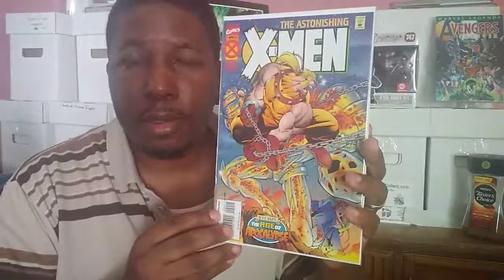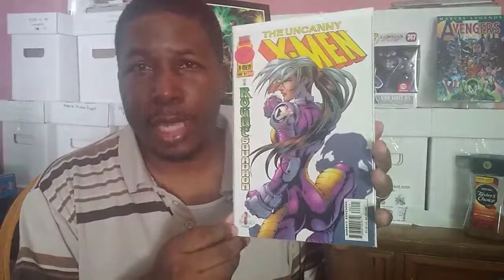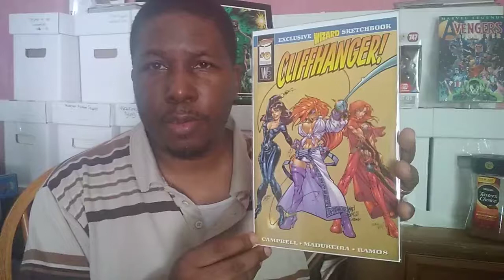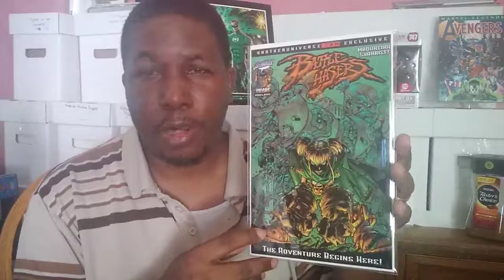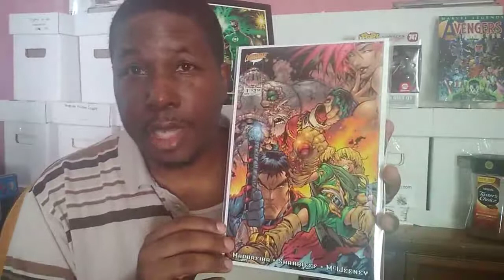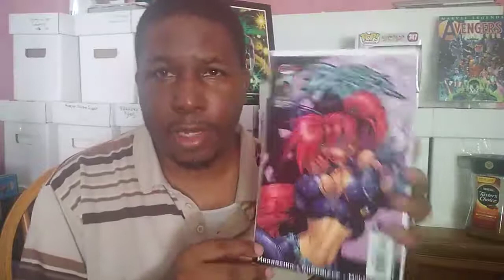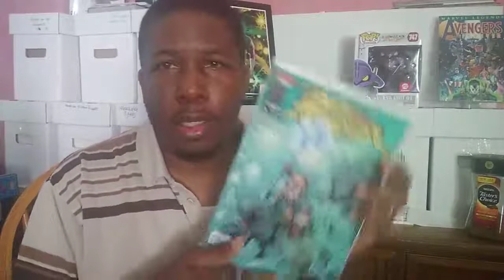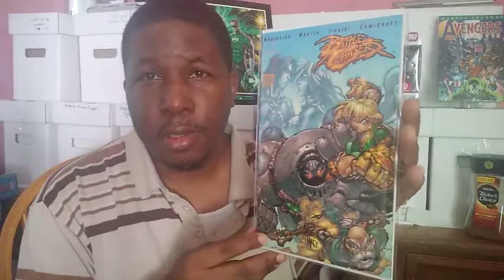On The Run with Joe Madureira's Battle Chasers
What a great episode I have for you here. Going over my Battle Chasers collection by the great Joe Mad. None a slabbed. yet. I hope you enjoy. As always, thank you in advance.